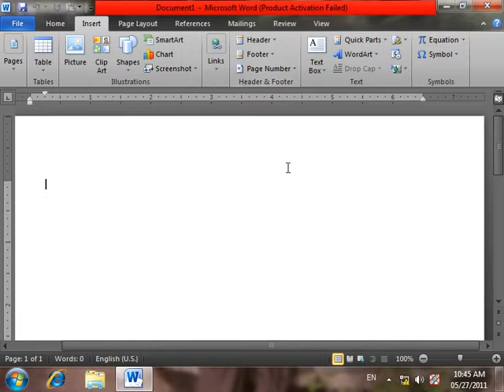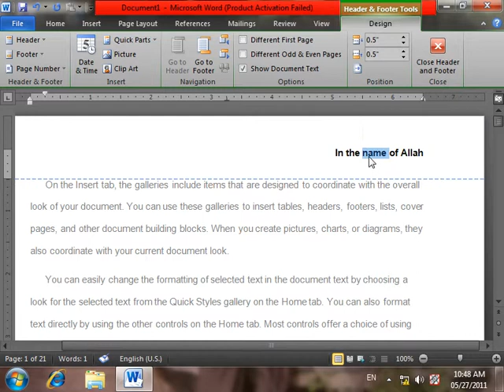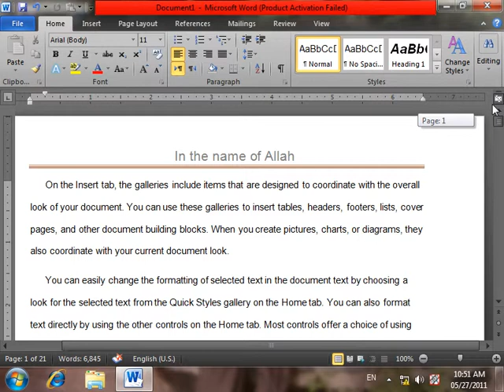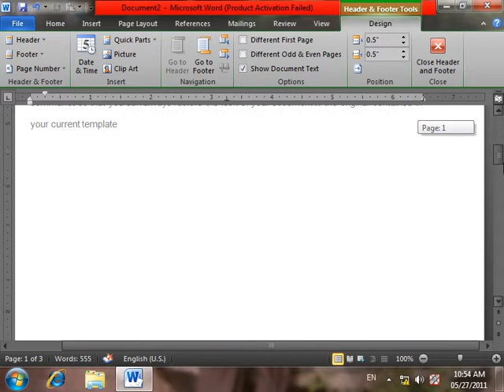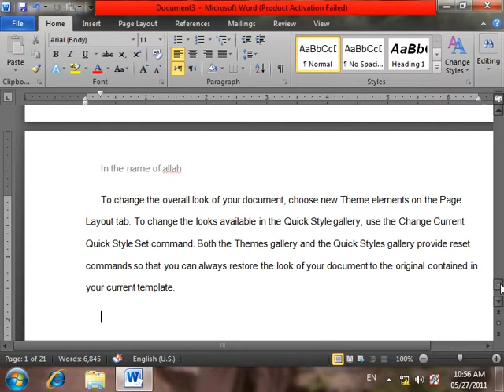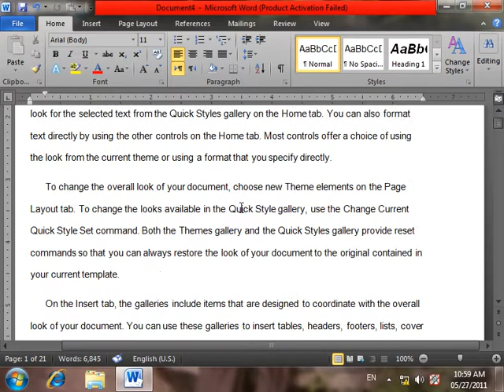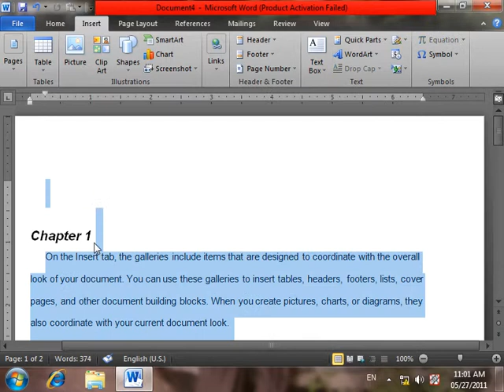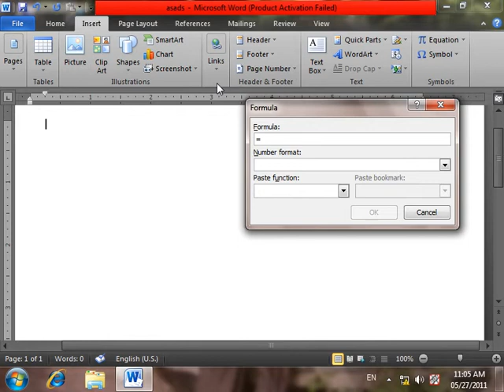8 DayMicrosoft word2010